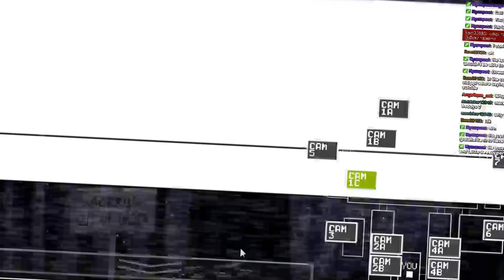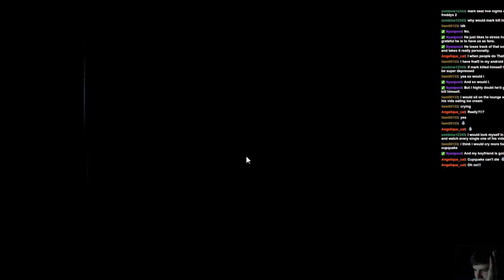Five Nights at Freddy's 2 nights of death - 2 / 2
I don't even want to get to 5th night, 2 is just fine.